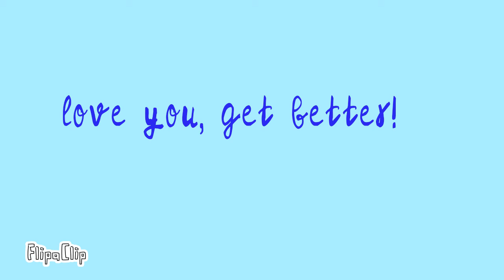everything would be fine animation meme (GIFT FOR MYSTERY KITTYWOLF)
Hai Mystery! I know you're reading this (probably)
I hope you get better! I thought maybe this video would help...?
love ya, stay safe and eat healthy!

time taken:
4 hours

8fps

original by Sashley